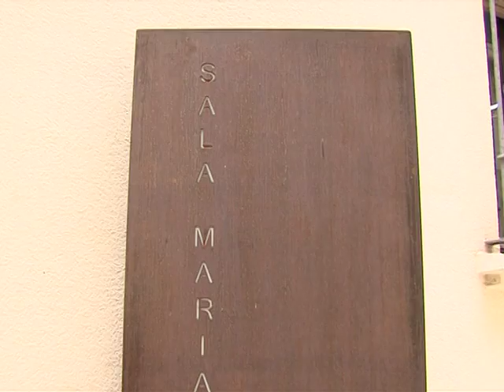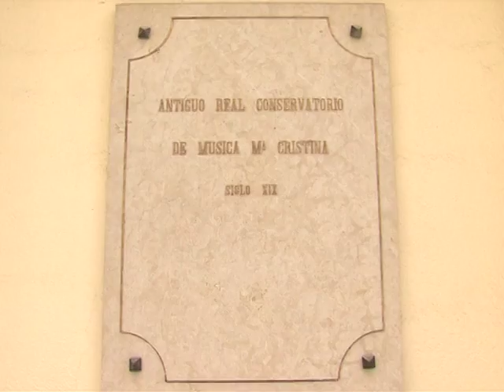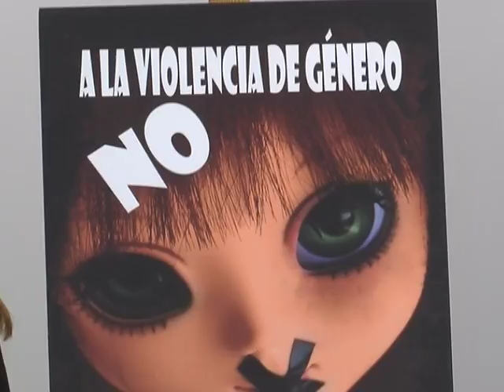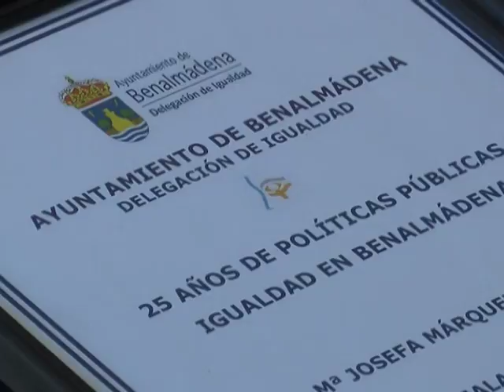Buenas Noches Señor Alcalde - 62 - Benalmádena